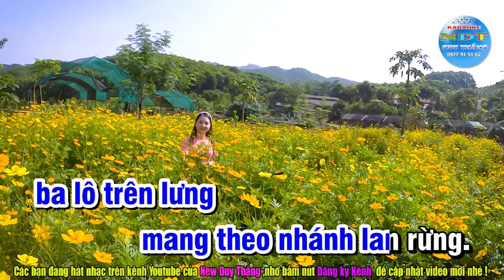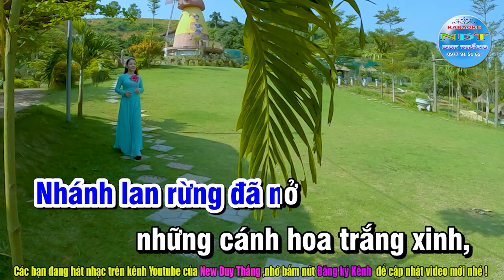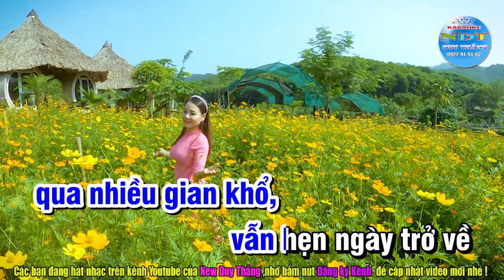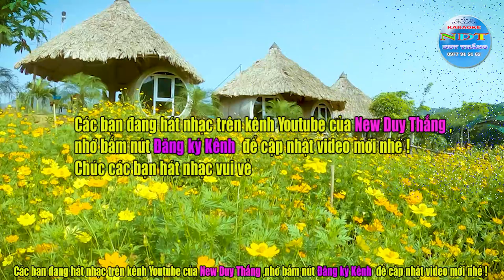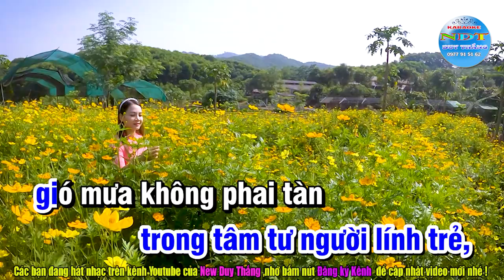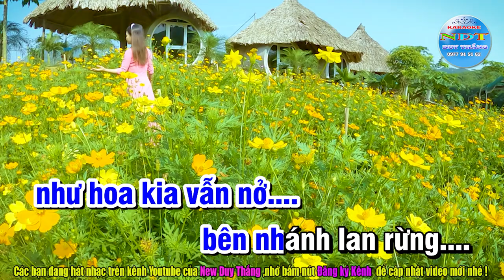Nhánh Lan Rừng Karaoke Tone Nam phối mới Duy Thắng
Tên bài hát : nhánh lan rừng
Sáng tác     : NS Thế Hiển
Thể loại      : karaoke
Trình Bày   : Keyboad Duy Thắng